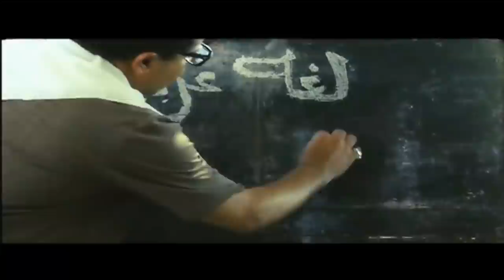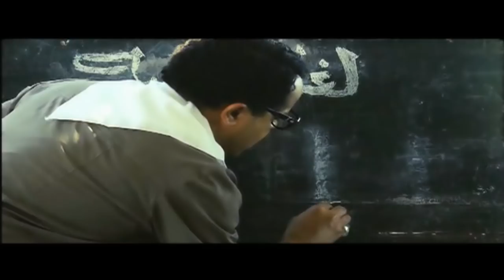الي هسمع صوتو هعلقه | هتموت ضحك مع رمضان مبروك